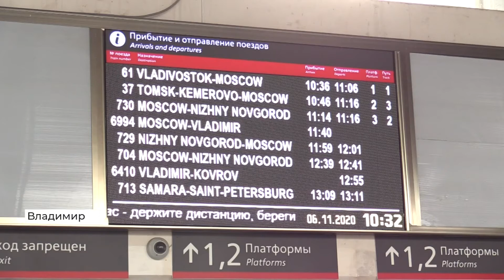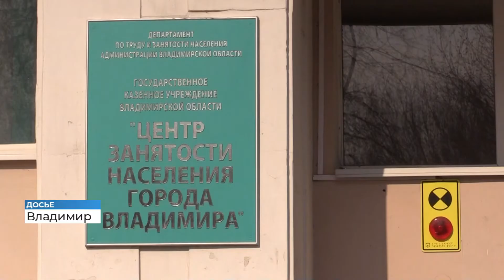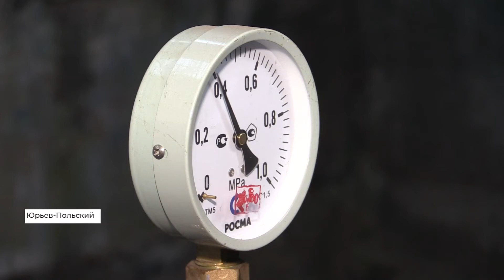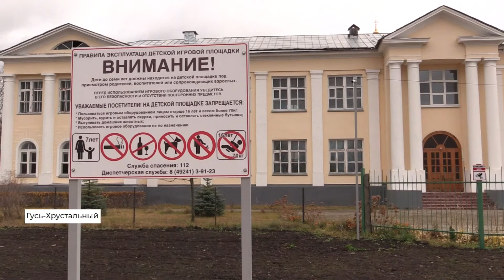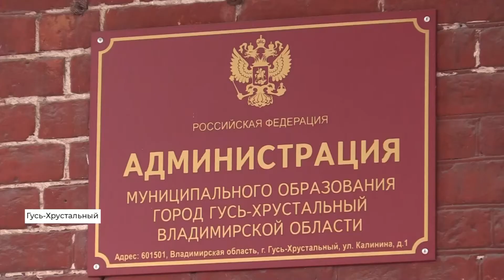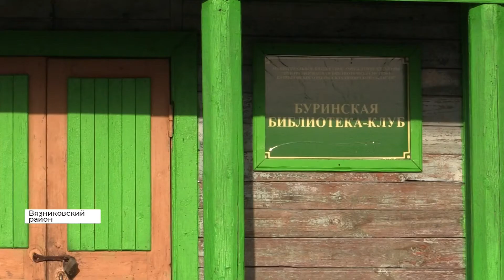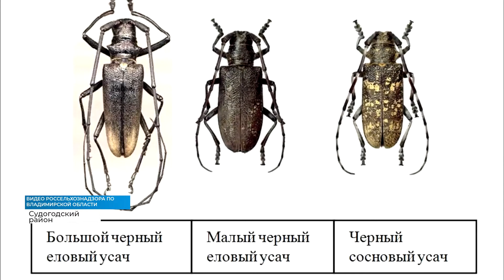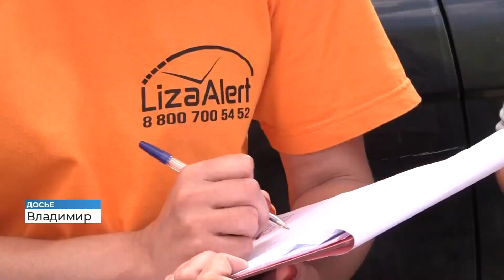Новости Владимира и региона за 6 ноября (2020 11 06)